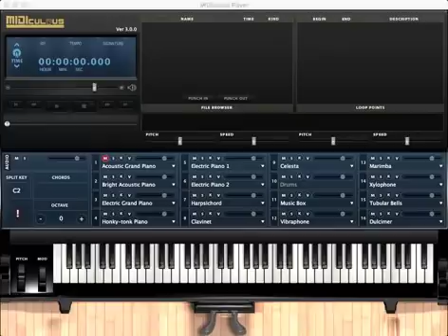Aula ao vivo | Abertura de acordes e acordes invertidos | baixo pedal